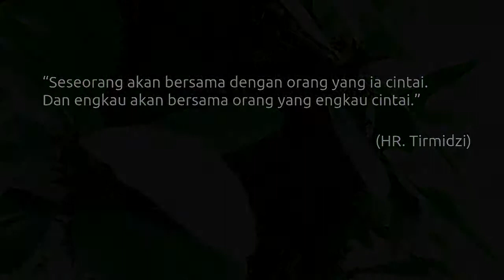IBRAH #4 "Manusia Mulia"